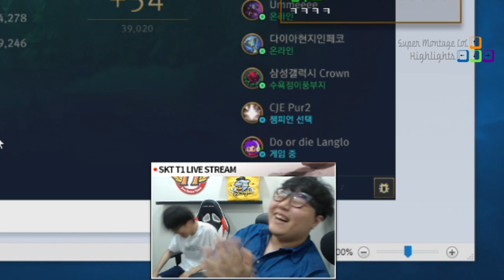NB3 gặp lỗi chiêu q của Rammus | BunnyFuFuu chơi Ashe full AP - Khi Cao Thủ Stream có gì Hot #179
Khi Cao Thủ Stream có gì Hot Phần #179 NB3 gặp lỗi chiêu q của Rammus, BunnyFuFuu chơi Ashe full AP.
✦ Link Nhạc:
♫ DEAMN - Give Me Your Love
♫ Nadro - To Be With You
♫ Levianth & Axol - Remember (feat. The Tech Thieves)
✦ Outtro:
✦ Xin cảm ơn Twitch.tv Streams:
❤ Modx61: /modx61
❤ Usvvv: /usvvv
❤ Faker: /faker
❤ Bang: /bang
❤ Nightblue3: /nightblue3
❤ Dekar: /dekar173
❤ Cowsep: /cowsep
❤ BunnyFuFuu: /bunnyfufuu
❤ Wolf: /sktt1_wolf
❤ Imaqtpie: /imaqtpie
❤ Meteos: /meteos
❤ LLstylez: /llstylez
❤ Elementlolz: /elementlolz
❤ BrikN: /brikn